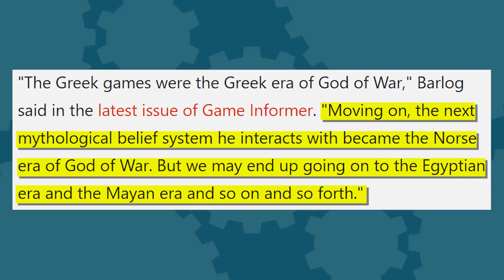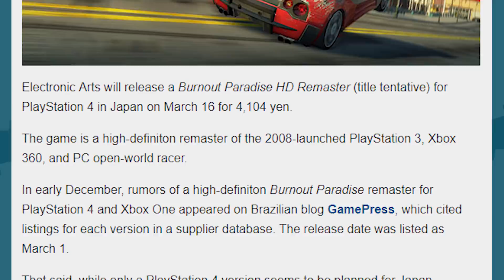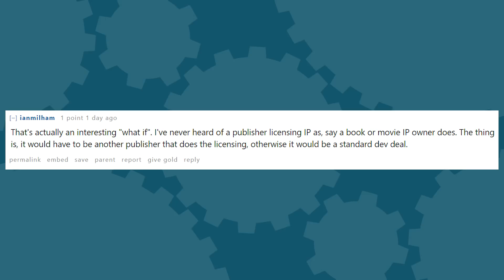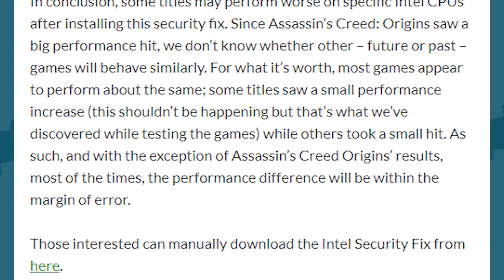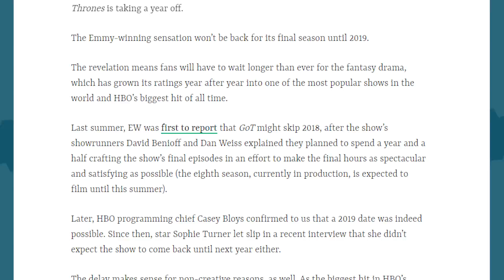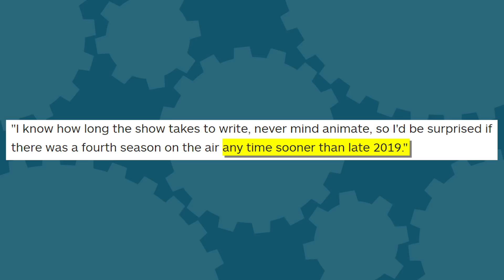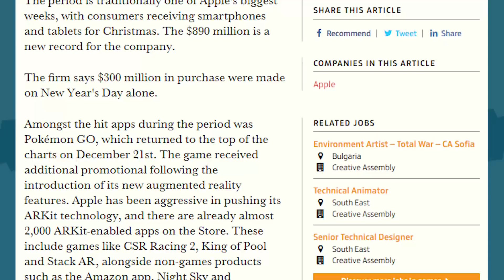Where is Spider-man for PS4? + Intel CPU Gaming Test Results + Animaniacs RETURNS - The Know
Spider-man and Days Gone are missing from a new PS4 Pro trailer, raising questions about whether it will miss 2018. Test results are in for Intel CPUs to see how different games are affected. Animaniacs is coming back with new episodes.

Written By: Brian Gaar and Eddy Rivas
Edited By: Kdin Jenzen
Hosted By: Ashley Jenkins